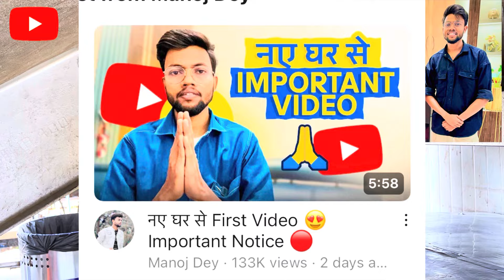मनोज डे यूट्यूब छोड़ कर भागा 😱 | manoj dey quite youtube